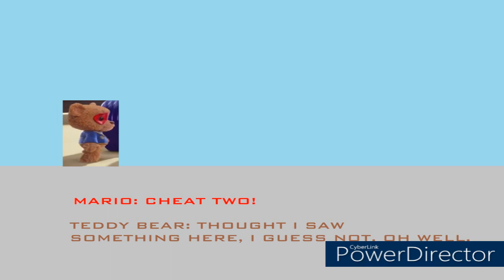Mario & Luigi: Puerto Rico Adventures - Follow the Oiram’s Lair (Clip)